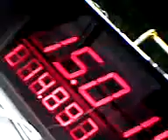SDH Michalkovice MUŽI - Trénink PÚ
Požární útok na 2 B